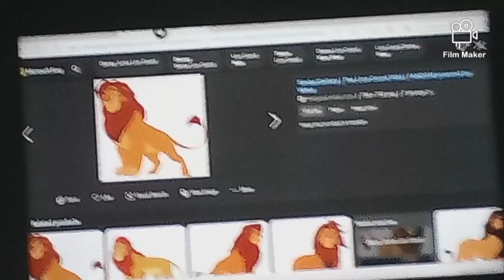Kion He talk to him